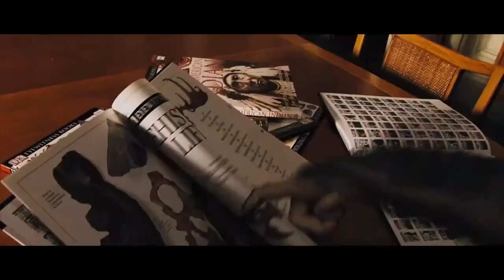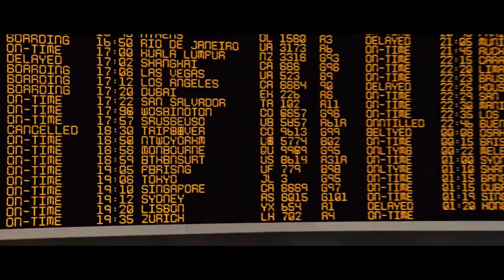Rise + Dawn of the Planet of the Apes 1+2 (2014) Film Explained in Hindi/Urdu Full Summarized हिन्दी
Rise + Dawn of the Planet of the Apes 1+2 (2014) Thriller movie explained in Hindi Urdu. The American Action Thriller films both 1st part "Rise of the Planet of the Apes" and 2nd Part "Dawn of Planet of Apes" full story summarized with a complete ending in हिन्दी explanation. The plot is about a scientist ‘Will Rodman’ who conducts animal experiments in order to cure human diseases, including his father's. Due to Rodman’s medicine substance, all of those animals unintentionally become very vigorous and grow into large size apes and chimps. These creatures cause harm to humans. His experiment has been halted due to failure. This scientist, on the other hand, brings a small monkey to his family home. "Caesar" is its name, and he is extremely intelligent. It has the same sensory experiences as humans, but as it grows older, some people believe that this ape will pose a serious threat to humanity. When this poor chimpanzee is treated unfairly, it rises up and rebels against humans. So, it forms an alliance of a large group with other Gorillas and enormous size monkeys to attack on humans. In the first part it is shown that Evolution Becomes Revolution!

In the second part of this story, we see that many people have died as a result of some disease. All of these genetically modified chimpanzees live in a forest colony far from the city. They spend their days hunting using modern tools during the post apocalypse. At the same time, some human survivors come who ask for help from Caesar to let them work in the forest. Caesar is now the king of the jungle and has kindness on humans and agrees to their request. He allows the family of human beings to come to the woods. Simultaneously, humans and monkeys begin to develop good relationships. However, this thing is disliked by some humans and a Bonobo with illogical desire for revenge. Humans and animals are once again starting war because of a few haters on both sides. It is the only one last chance for peace! Will they be able to become friends, or will they hunt each other? Let's watch the entertaining movie together from its origin to end.

 @Mr Hindi Rockers   @Bollywood Cafe   @Movies Insight Hindi   @Bollywood Silver Screen   @Movie Review Hindi   @Movies Explain in hindi   @Jhakkas Movies EXPLAIN   @Movies Explainer   @Hollywood Explain In Hindi   @Hollywood Explainer   @Hitesh Nagar   @Let Me Explain Studios   @Movies Explain in hindi   @Movie explained in hindi by Shivay   @Explain in Hindi